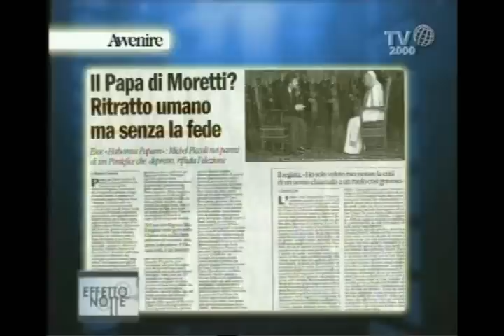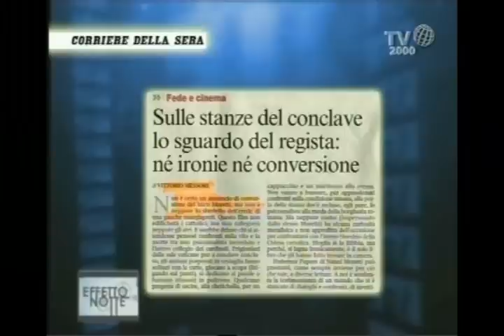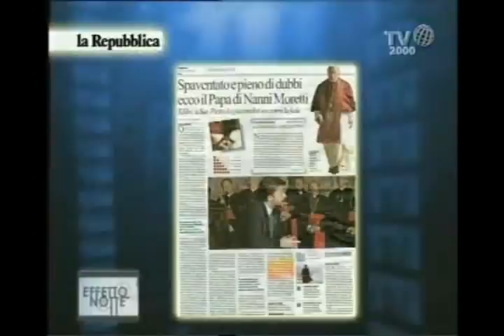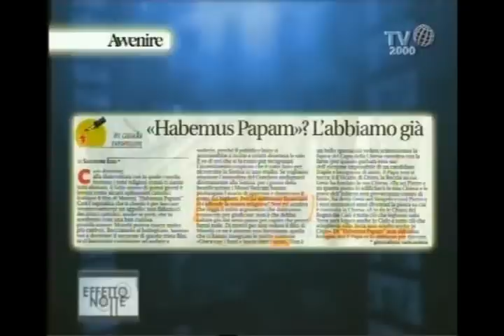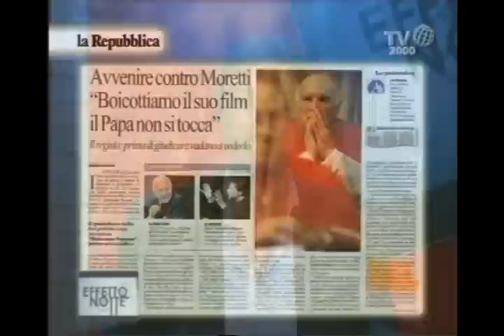Habemus Papam (Nanni Moretti)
Arriva in sala, pronto per il Concorso di Cannes, l'attesissimo Habemus Papam, diretto da Nanni Moretti. A Fabio Falzone il regista racconta il suo elogio della rinuncia, che dimentica però di fare i conti con la Fede.